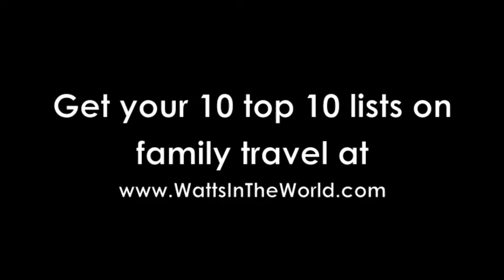Family Travel-How to afford full time travel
Follow the Watt family while they go on their family adventure!